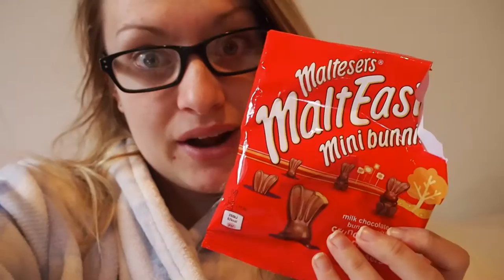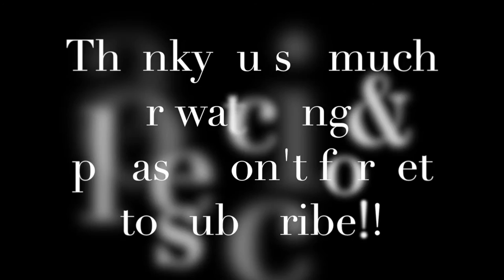Weekly Vlog | Beautiful Sunsets, Poodle Puppies & Ordering Goodies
Info:

Filmed on : Olympus Pen E-PL7